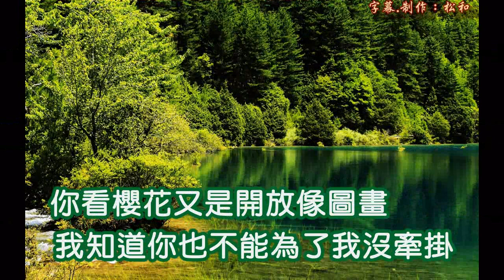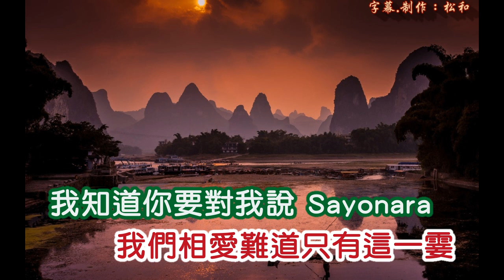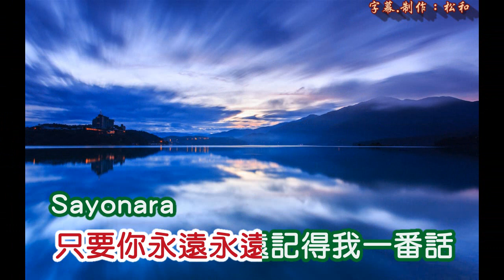陳芬蘭 ~ 櫻花戀